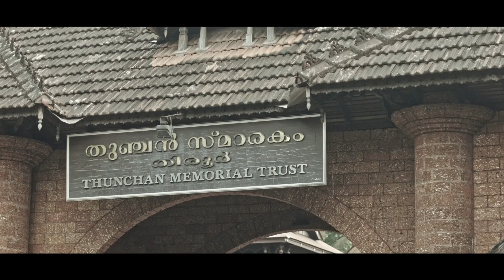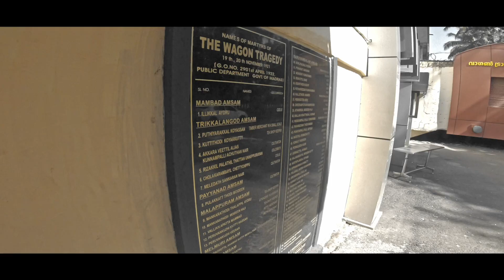തിരൂരിന്റെ കിസ്സ | Family Wedding Centre | Tirur Documentary